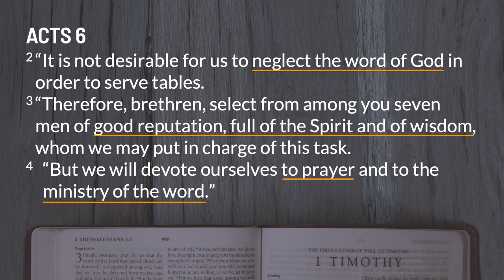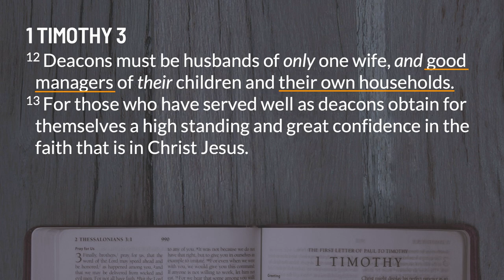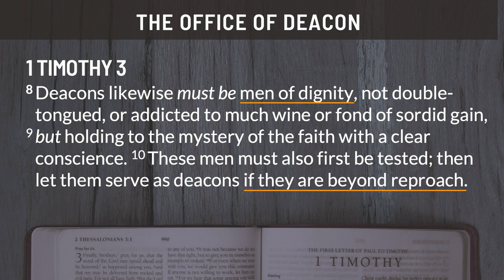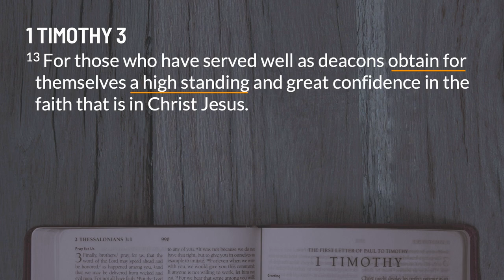Sunday Sermon | 1 Timothy: Deacons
Discover how the early church in Jerusalem established the office of deacon to address logistical challenges, ensuring both spiritual and physical needs were met. Learn about the qualifications for deacons, emphasizing character over talent and the similarities with overseers. The discussion also delves into the controversial topic of women serving as deacons, supported by biblical and historical evidence.  This message encourages embracing servant leadership, reflecting Jesus' example, and supporting church leaders in their ministry.